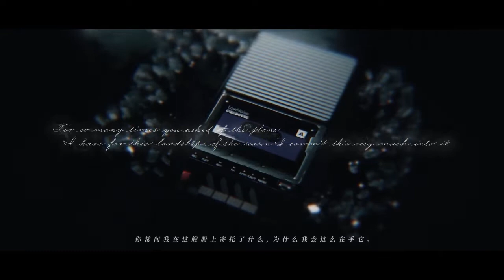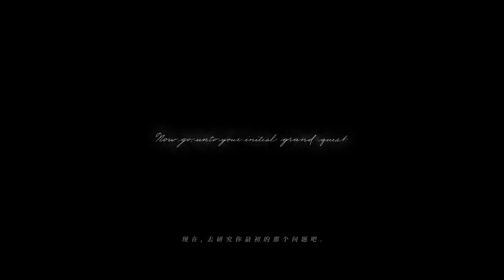Rhodes Island: a place you name home (Arknights 2nd year Tribute MV)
I'm planning to upload this on Arknights Global 2nd Anniversary, but bruh nevermind, they ruined all my plan

I got the inspiration from certain bilibili video, but i forgot the link so i made one by myself

"She shall be the fieriest torch, banishing all that is foul in purging flame"

song: Take my hand by Daishi Dance ft. Cecile Corbel